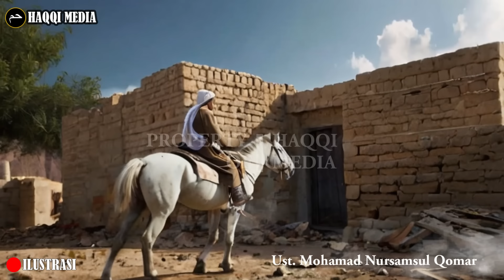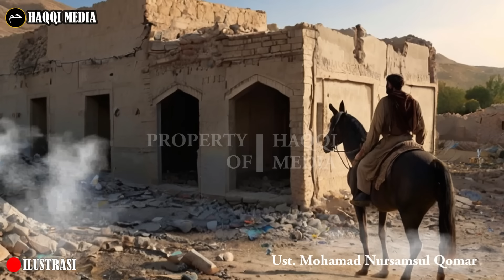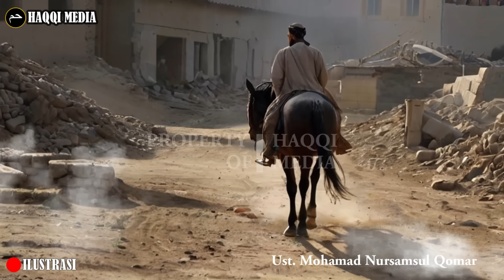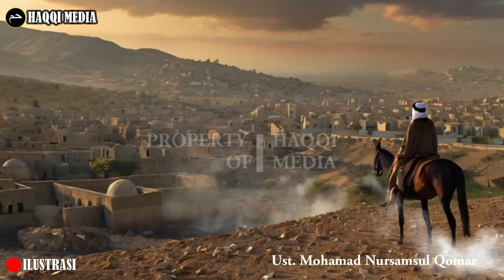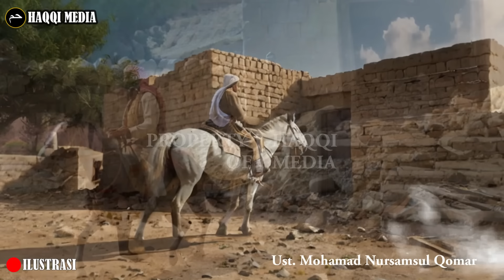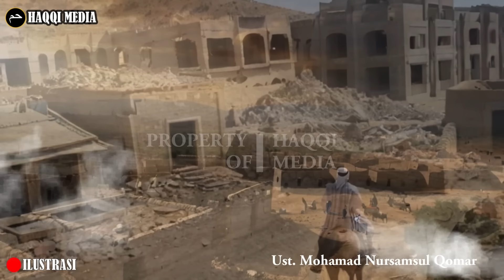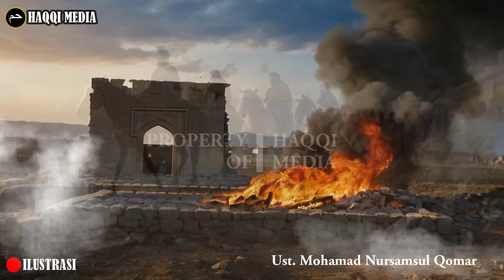Kisah Nabi Uzair, Tertidur 100 Tahun dan Dihidupkan Kembali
Dikisahkan bahwa seorang Nabi dari kalangan bani Israil bernama Uzair AS berjalan menyusuri sebuah perkampungan dengan mengendarai seekor kudanya. Setelah jauh berjalan, tiba-tiba dia tersesat ke suatu perkampungan yang rata dengan tanah setelah dihancurkan oleh sekelompok tentara.

Di perkampungan itu, dia melihat kehancuran yang luar biasa, bangkai manusia dan hewan berserakan di mana-mana serta tulang-belulang manusia bertebaran di semua tempat.

Ketika itulah, dia berkata dalam hati: “Bagaimana caranya Allah menghidupkan kembali semua yang telah berserakan ini setelah matinya?".
Nabi Uzair AS adalah seorang hamba Allah yang hidup pada jaman antara Nabi Shaleh AS dan Nabi Ibrahim AS, yaitu sekitar 5000 sampai dengan 4000 tahun sebelum masa Nabi Isa AS.